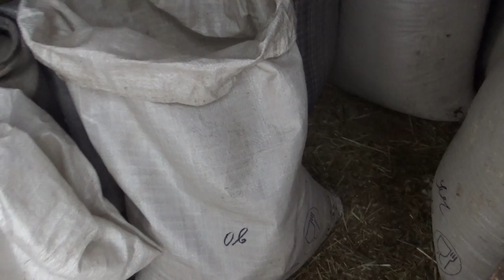Мы выросли. Наши свиньи и кролики.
Всем привет. Хочу показать как выросли наши поросята и кролики.Последний раз их снимала в сентябре ,где они были еще маленькие.